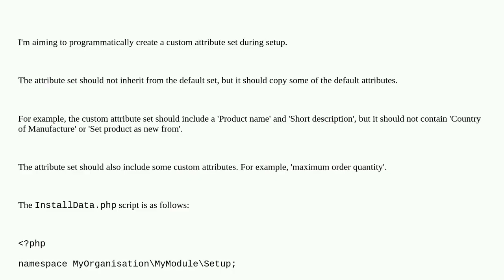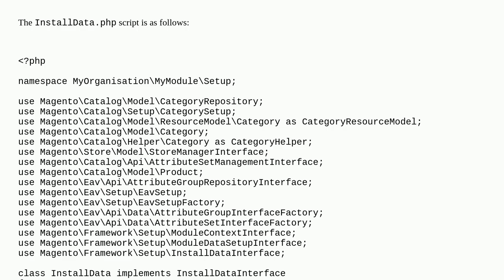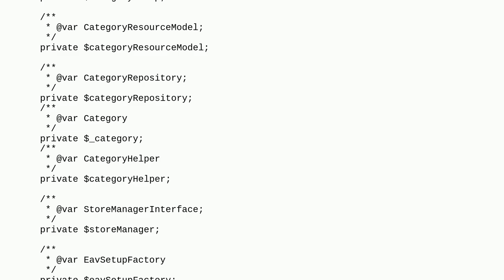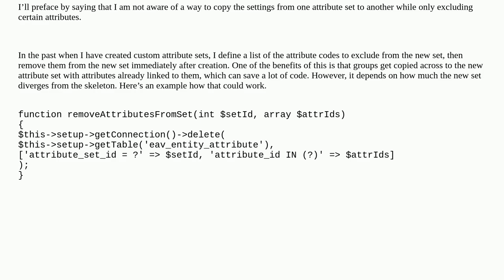Magento: Magento 2.4: Programmatically add an attribute from the default set to a custom attribute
Magento 2.4: Programmatically add an attribute from the default set to a custom attribute

A special thanks goes out to the community

  magento2.4.6 install-script installation attribute-set attributes